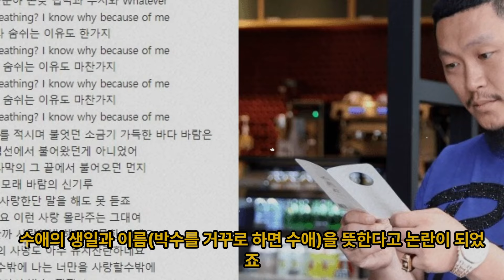호스트빠에서 사랑을 만난 여자연예인 TOP5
Vrew 로 만든 영상입니다.